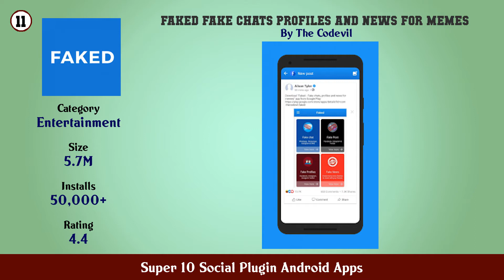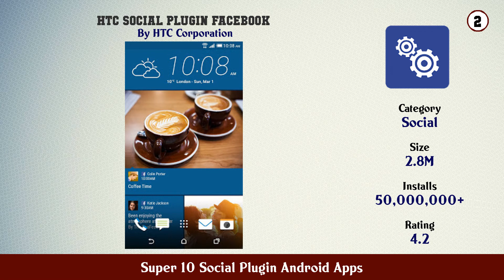Super 10 Social Plugin Android Apps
11. Faked Fake chats profiles and news for memes

10. All In One Messenger for Social Apps

9. SocialPilot Social Media Tool

8. Crowdfire Social Media Manager

7. Folio

6. Hootsuite Schedule Posts for Twitter Instagram

5. Social Lite for Facebook Instagram Twitter

4. Buffer Social Media Tools

3. Friendly Social Browser

2. HTC Social Plugin Facebook

1. Social One Facebook Instagram Twitter